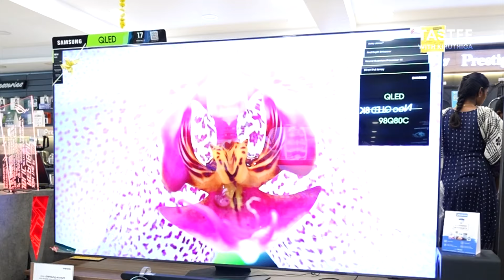வீட்டுக்கு Ac வாங்கலாம் போனது ஒரு குத்தமா யா ? I Ac Offer Darling Electronics Vellore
Darling Retail - Electronics, Mobile & Furniture Shop - Katpadi

தமிழ் நாட்டில் அனைவருக்கும் AC!
ஆம்! மாதம் வெறும் ரூ.995 தவணையில் இன்வெர்டர் AC இப்பொழுது டார்லிங் - ல் மட்டும்.
மேலும் உங்கள் பழைய ஏசி-க்கு ரூ.8000 வரை எக்ஸ்சேஞ்சு தள்ளூபடி
⭐ 1 rupee downpayment
⭐ Cashback Up to 5000
⭐ Exchange Benefits Up to 8000
⭐ Raymond Quilt Free
⭐ No-cost EMI (on select products)
தமிழ் நாட்டில் அனைவருக்கும் இனி ஏசி
அருகில் உள்ள டார்லிங் சென்று இன்றே புக் செய்யுங்கள்.